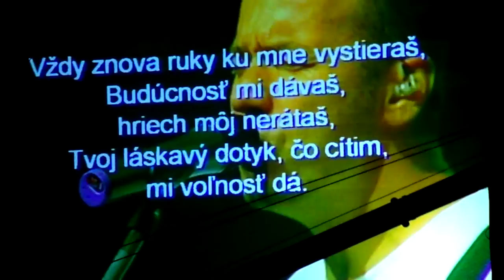Campfest 2009-Tretí ďeň-worship-název? 6.8.2009